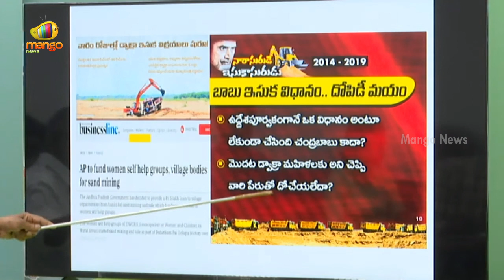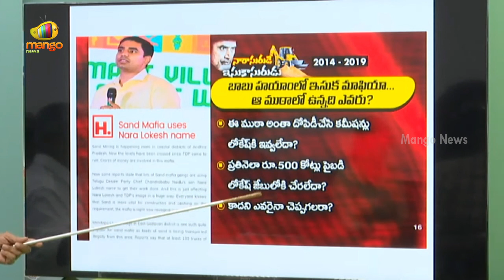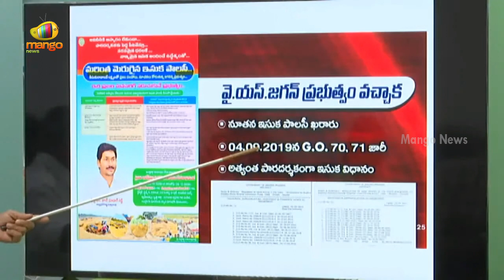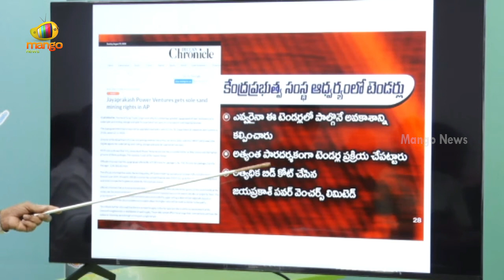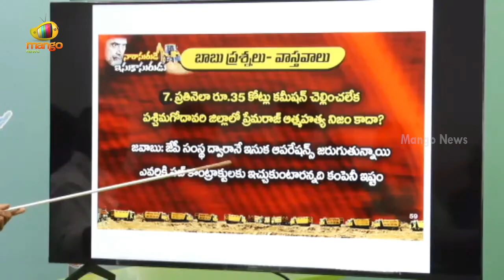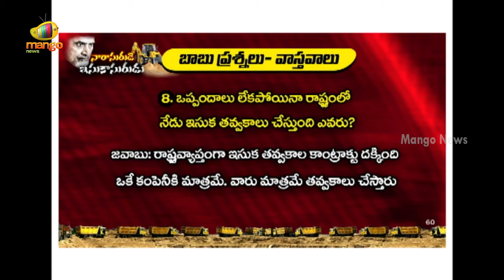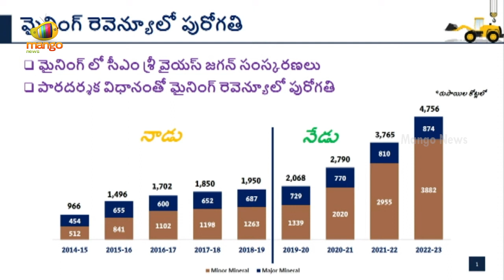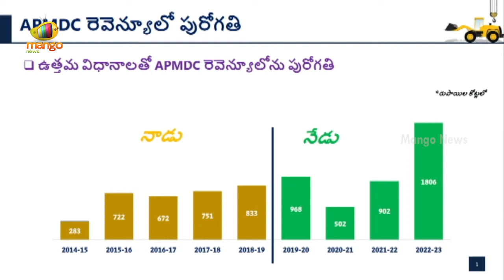Peddireddy Ramachandra Reddy Answer To Chandrababu Naidu Over Sand Mining | TDP vs YCP | Mango News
Peddireddy Ramachandra Reddy Answer To Chandrababu Naidu Over Sand Mining.